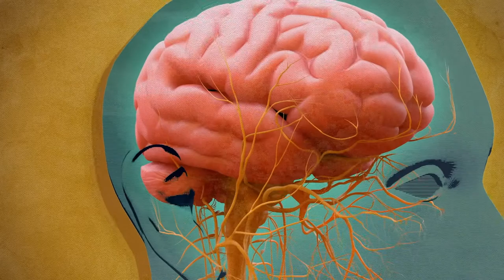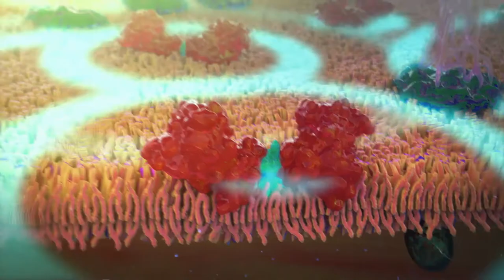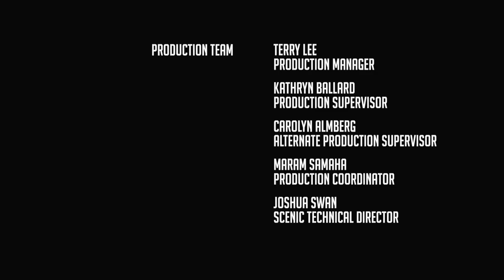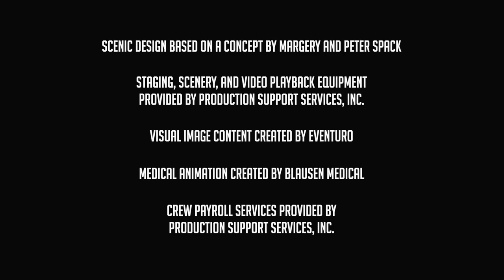Brainworks: The Theatre of Neuroscience | Episode 1| Rinse & Repeat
As a retired judge experiences the stages of Alzheimer’s, her granddaughter struggles to balance the demands of college with her role as caregiver. Drs. Kim and Leuthardt discuss the science behind the disease, the emerging optimism about a future cure, and the ways in which loved ones can still build meaningful connections despite difficult circumstances.